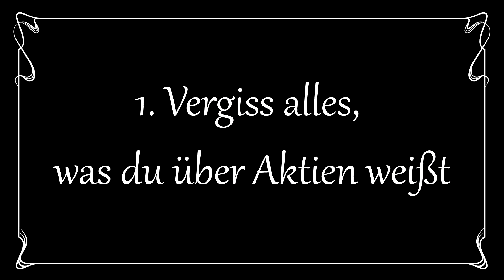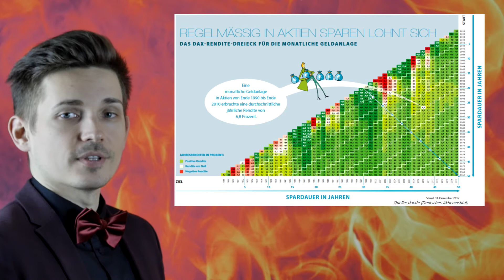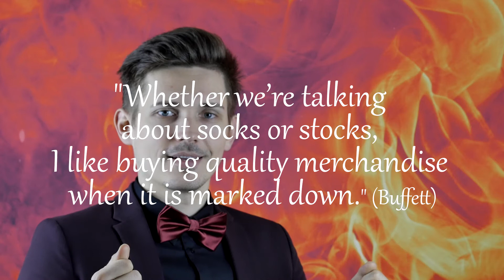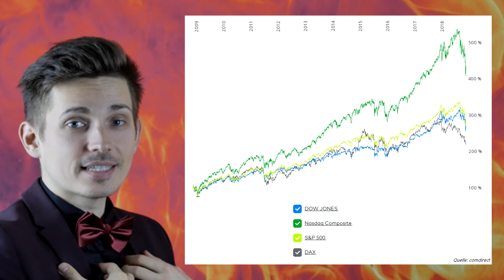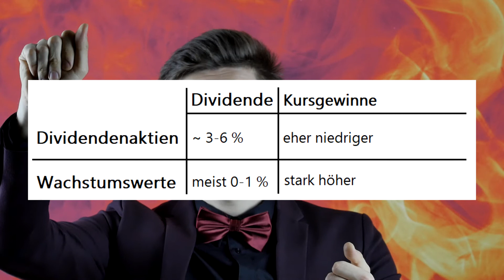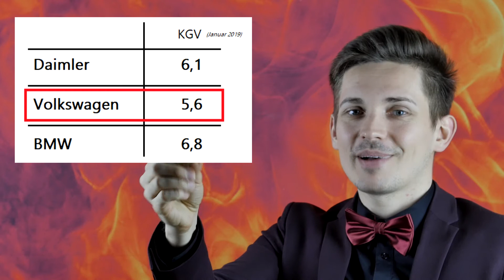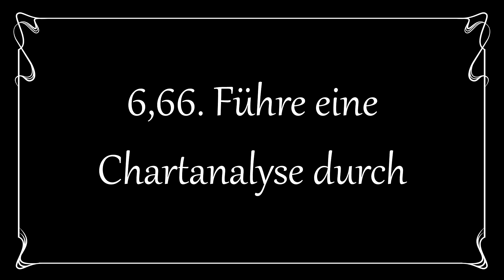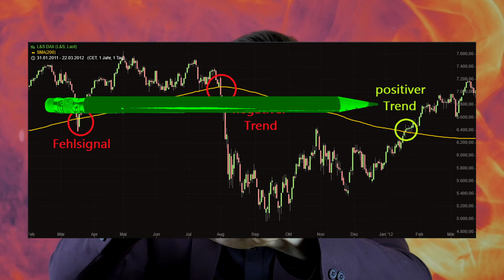Anleitung: In 6,66 Schritten TOP-AKTIEN finden | einfach & schnell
Heute erhaltet ihr von mir eine Schritt-für-Schritt-Anleitung, um teuflisch gute Top Aktien zu finden! Mein Ratgeber hilft dir, ein langfristiges und nachhaltiges Depot zusammenzustellen.

Natürlich direkt aus der Hölle. 🔥

►►► 💥 Du möchtest das Video in aller Ruhe nachlesen? (mit EXTRA Tipps!)

🏆 bestes Aktiendepot: onvista
🏆 für Sparpläne: comdirect
🏆 "all-inclusive-Lösung" (kostenloses Girokonto + Kreditkarte und Depot): comdirect

Risikohinweis: Alle Inhalte entsprechen meiner persönlichen Meinung. Dieses Video stellt keine Aufforderung zum Kauf oder Verkauf eines Finanzprodukts dar.